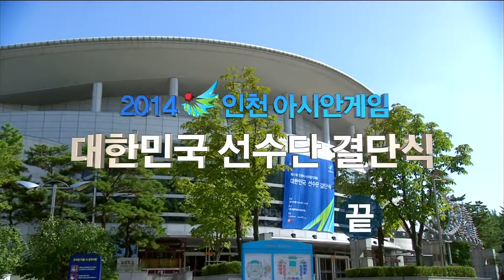T-ARA 티아라_"넘버나인(No.9)" 140911 인천아시안게임